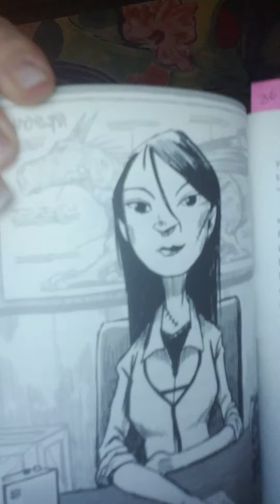The lonely lake monster, chapter twenty, Pearl speaks the truth